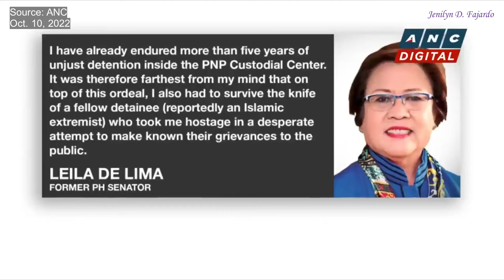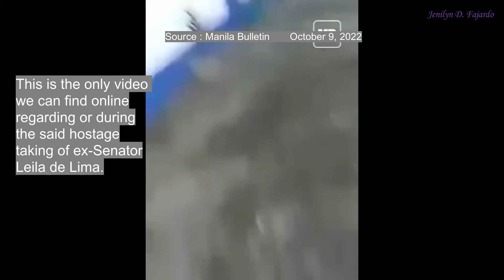Ex-Senator Leila de Lima Hostage taking inside the Prison || Is it scripted?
If you use common sense, there's no CCTV footage to back their claim of hostage. It's a media hype.